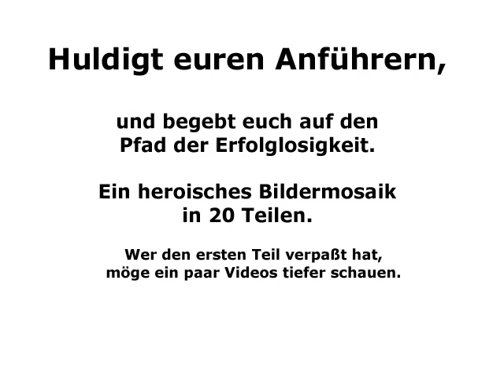Hommage an die Erleuchteten des Kraftsports in mehreren Teilen - Teil 4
Fortsetzungen folgen